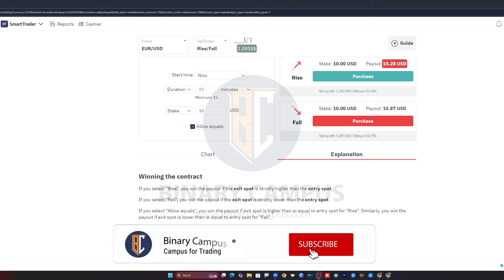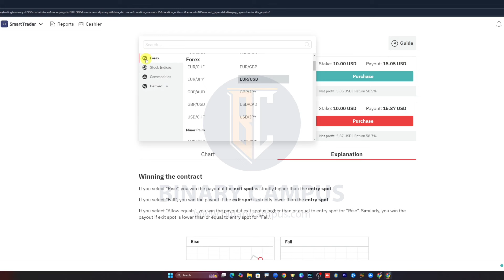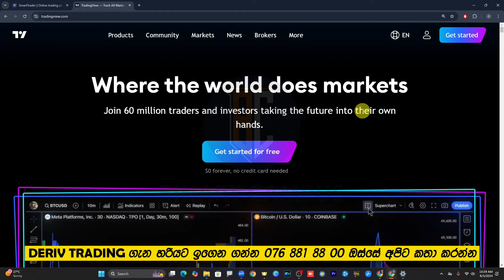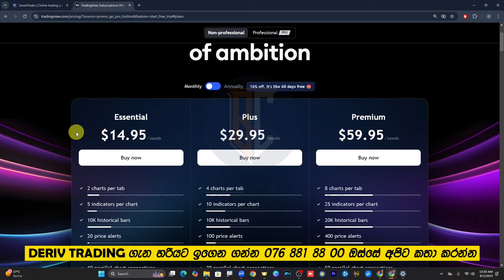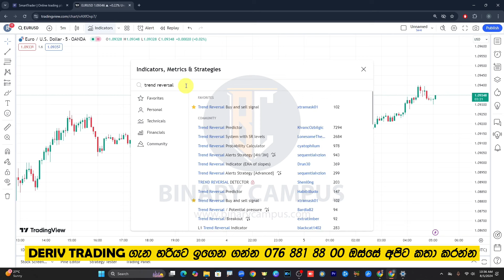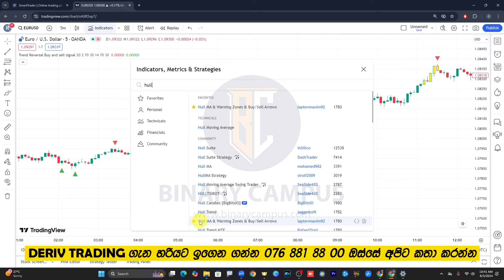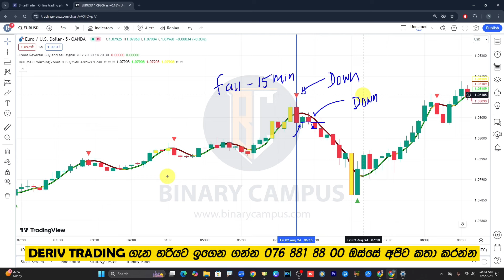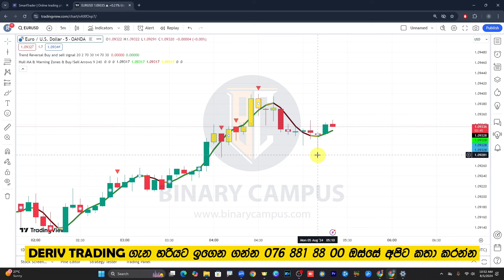Forex trading Strategy for deriv | FOREX Market Strategy | EP 173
✔ Create a free account and WIN up to 50% Bonus 1st deposit from Binary Campus
✔ Create an MT5 Account for Free up to 50% Bonus 1st deposit

Discover the best Forex trading strategy for Deriv in this comprehensive video! Whether you're a beginner or an experienced trader, our expert tips and techniques will help you navigate the FOREX market with confidence. Learn how to analyze trends, manage risks, and maximize your profits with our proven strategies.

🔴 *** BE OUR PART ***
        Our Groups

Binary options trading is a popular investment method where traders predict the price movement of assets to make profits. By forecasting whether an asset's price will go up or down within a set timeframe, traders can earn returns based on their accuracy.

This type of trading is simple and easy to understand, attracting both new and experienced traders. With relatively low risk and high potential profits, binary options have become a favored choice for many worldwide.